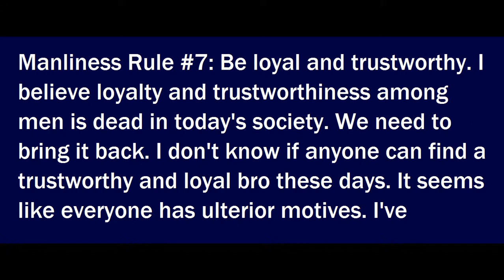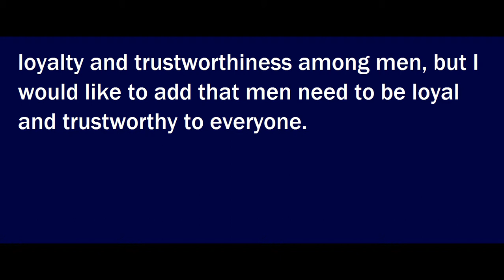MANLINESS RULE #7: Be loyal and trustworthy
Post any comments and questions below. I will respond to as many as I can get to. I'd like to hear your thoughts.